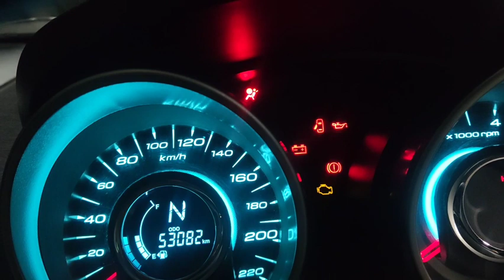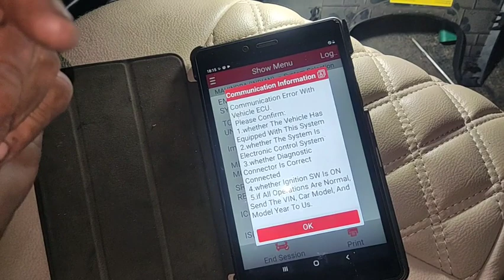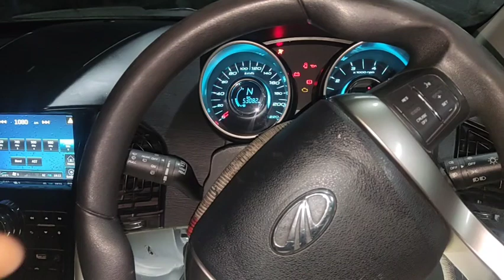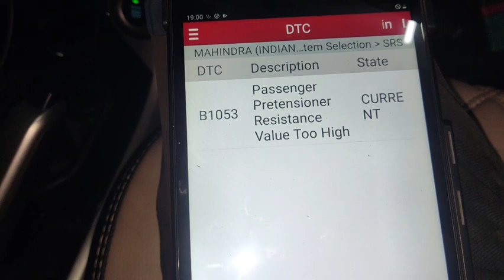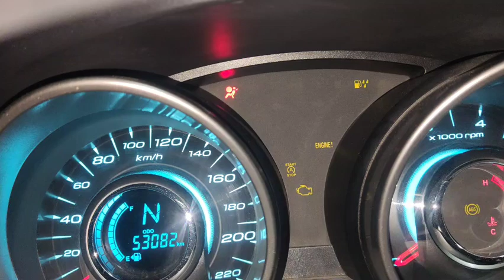Xuv 500 air bag light blink fault code B1053(@skilledmechanictamil )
srs malfunction faultcode B1053